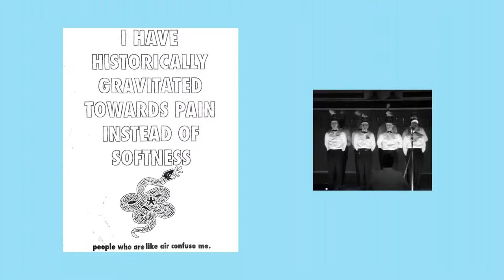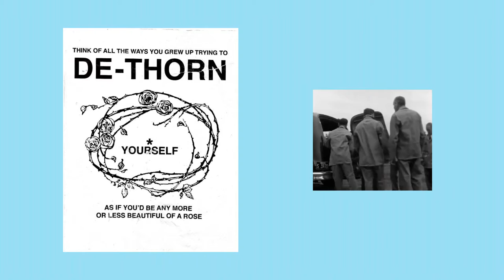The Most Exquisite Pleasure Is Domination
The handwritten sentences are the first part of Jenny Holzer's Inflammatory Essay named “The Most Exquisite Pleasure Is Domination” thus the title of the video. The music is "Lullatone - Slow Waltz" pitched down 7 halftones and slowed by ~4%. The illustrations shown on the left are by Rich Gutierrez and the scenes on the right are of Titicut Follies (1967) by Frederick Wiseman, a documentary about the conditions in a Massachusetts mental hospital back then and which was banned from being shown until 1991. Ironically Youtube also deleted the video I had used now too, as it violetes their guidelines.. Therefore I only could find this